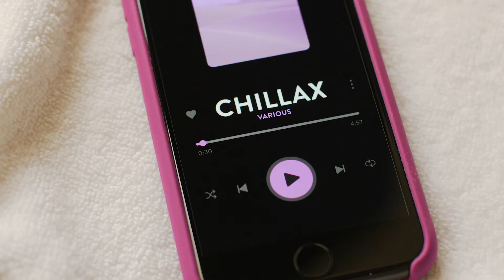Very Lazy Garlic TVC